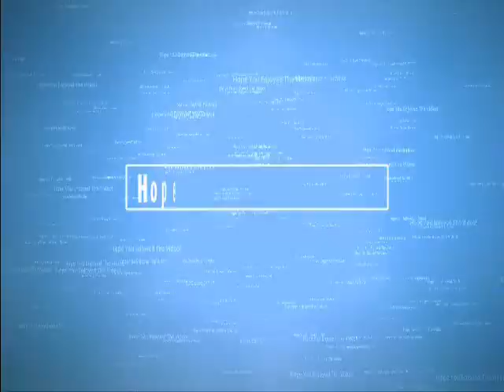DirtyGuvnah: Bawss Sniping; Tactics Discussion: Planetside 2 Game-play and Commentary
I discuss some somewhat helpful tips on how to successfully capture any base while putting some NC lead into TR craniums. Hope you enjoy the video!
SHOUT OUT to the NationClan
SHOUT OUT to cashinowt
SHOUT OUT to TheRiverSaint
SHOUT OUT to GreatGamesandLPs
SHOUT OUT to FatalnessGaming
Comment if you would like to play Planetside 2 with me.